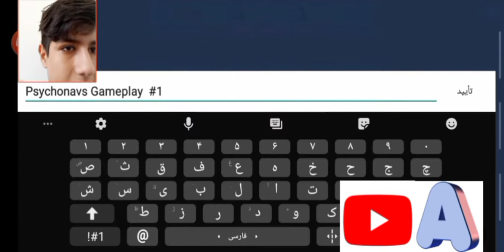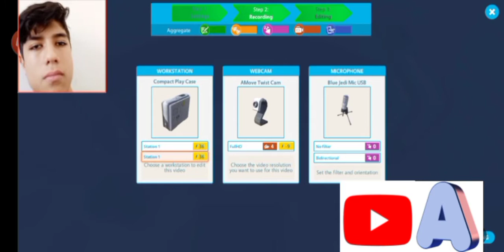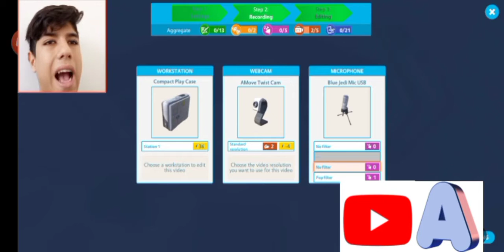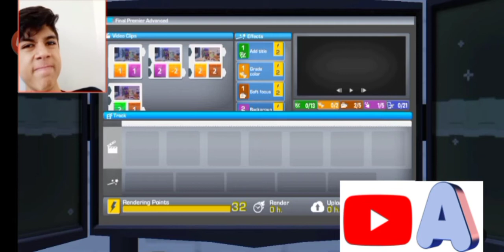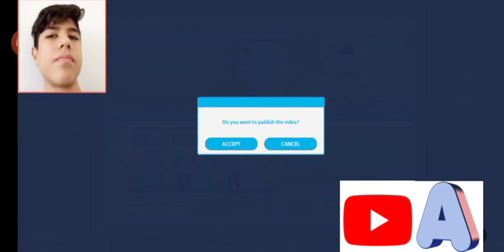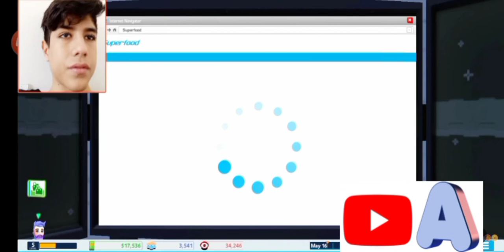گیم پلی عالی از بازی youtuber life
با سلام و خسته نباشید خدمت شما
دوست عزیز

لطفا جهت حمایت از ما کافی است
به لینک های زیر سر بزنید

ARMIN AT. 320@